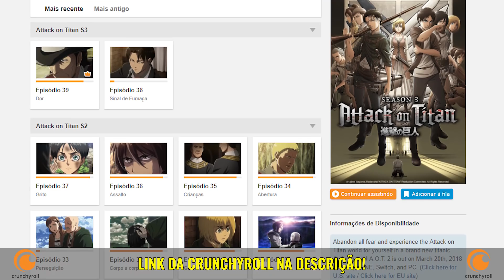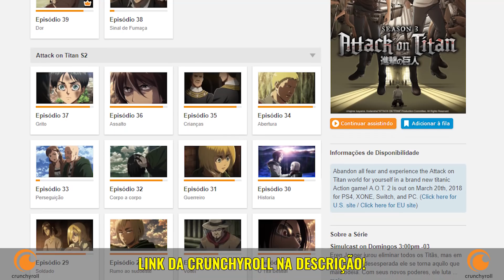SEGREDO REVELADO E LEVI MITO! | SHINGEKI NO KYOJIN 3 EP. 2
O segundo episódio da terceira temporada de Shingeki no Kyojin (episódio 39) trouxe uma cena de ação diferente de tudo que já vimos no anime! Segredos começaram a ser revelados e personagens estão em perigo.

GABRIELA XAVIER
Caixa Postal 81646
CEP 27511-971